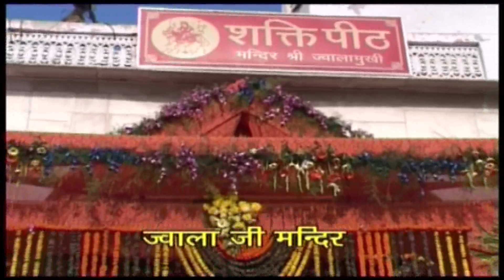Aarti Jwala Mata ki - Maa Ka Darbar - Anjali Jain - Devotional Song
Bhajan :- Aarti Jwala Mata ki ( Maa Ka Darbar )
Singer :- Anjali Jain
Lyries :- Mahant, Om Nath Sharma
Direction :- Rajender Push Karna